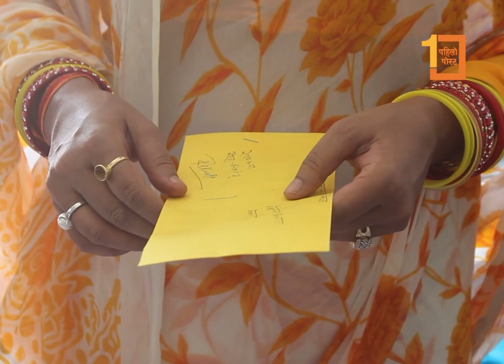रेखा थापाले मोरङमा उम्मेदवारी दर्ता गराइन्